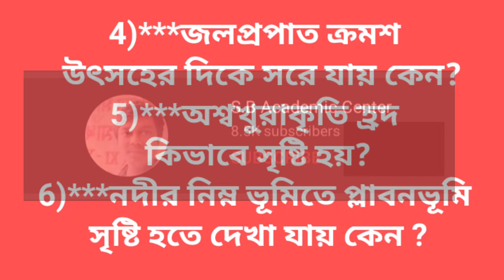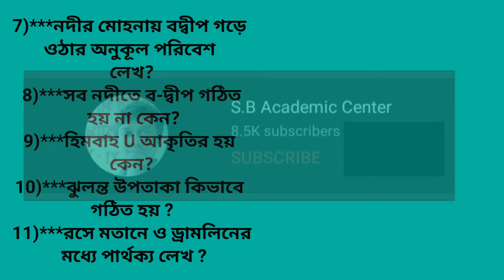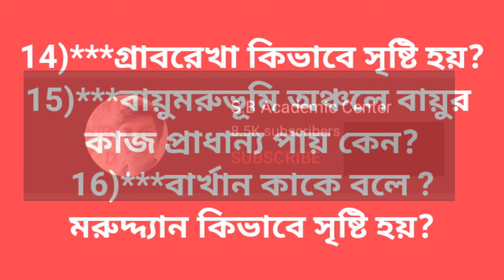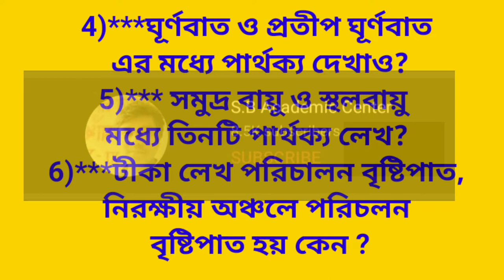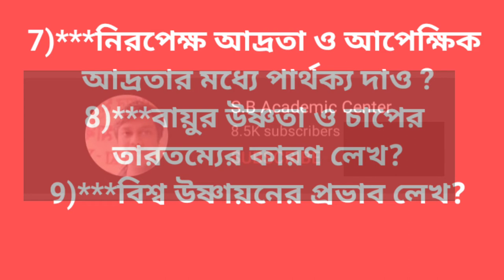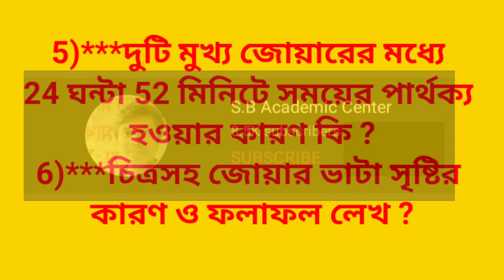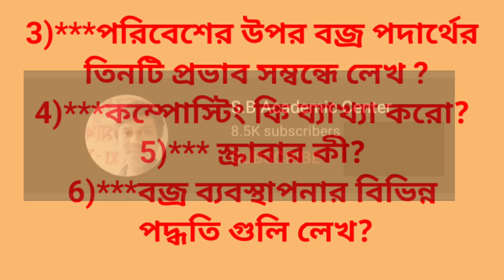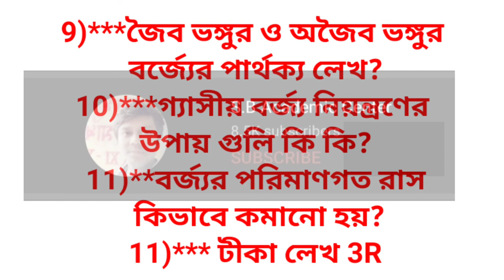madhyamik geography suggestion 2023/ 3 mark common question/ class 10 geography suggestion 2023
Madhyamik Geography suggestion 2023 || Class 10 Geography suggestion 2023

Madhyamik Geography suggestion 2023 /Class 10 Geography suggestion 2023 / মাধ্যমিক ভূগোল সাজেশন 2023

মাধ্যমিক ভূগোল
ভূগোল সাজেশন 2023
ভূগোল সাজেশন 2023
5 নম্বরের প্রশ্ন

মাধ্যমিক ভূগোল অধ্যায় ভিত্তিক mcq /saq Suggestion 2023

  STUDY WITH KESAB. Links

WBBSE Class 10 Geography suggestion 2023 5 marks questions // Madhyamik Geography 5 marks question suggestion 2023 // Madhyamik 2023 Geography suggestion //  2023 Madhyamik Geography suggestion // best Geography suggestion for Madhyamik 2023 //

2023 madhyamik geography suggestion

geography 3 mark question suggestion Madhyamik